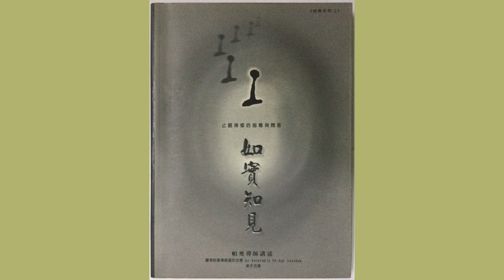如實知見 11 如何培育觀智以通達涅槃 帕奧禪師講述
如實知見   帕奧禪師講述

如何培育觀智以通達涅槃

Knowing & Seeing
1998年台灣第一屆帕奧禪修營
(台灣新竹壹同寺)
1998 Pa Auk Sayadaw Conducted Retreat in Taiwan

中文翻譯朗讀版